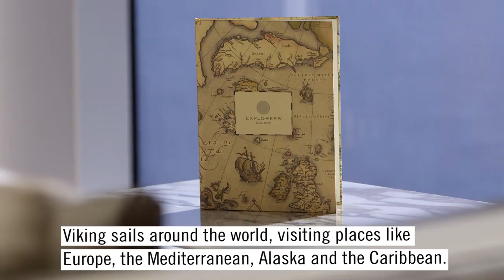Best Ocean Cruise Line | World's Best 2018 | Travel + Leisure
The title of World's Best Large-Ship Ocean Cruise Line goes to Viking! No surprises here :)